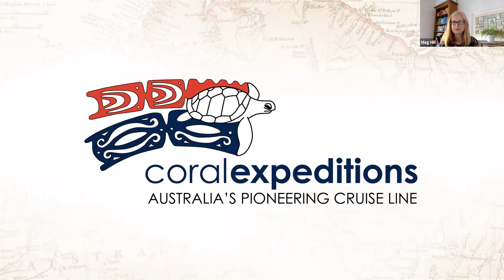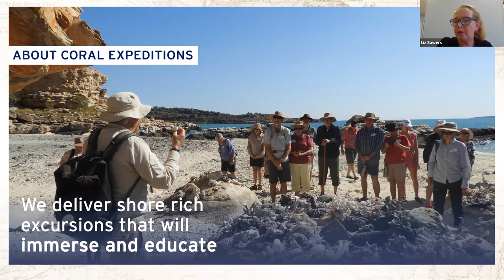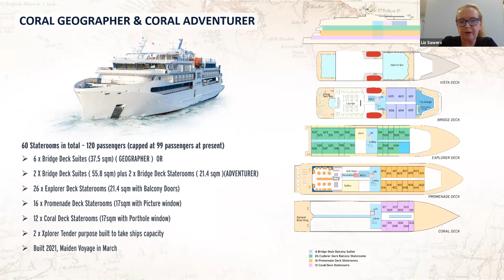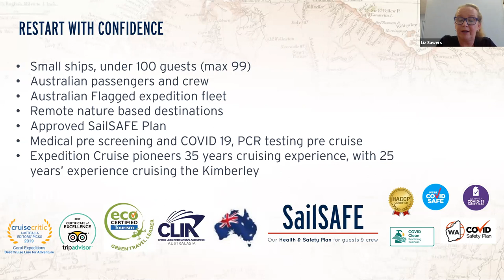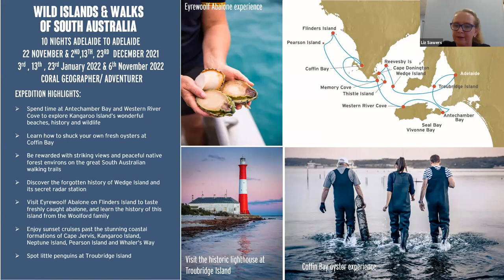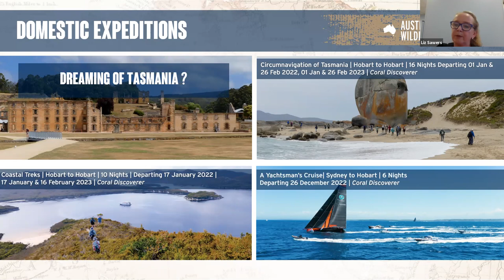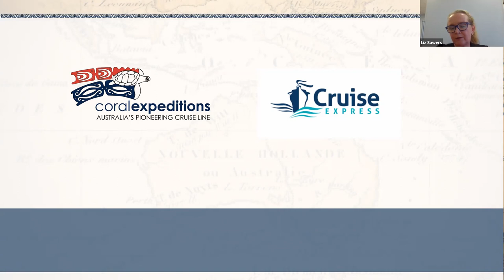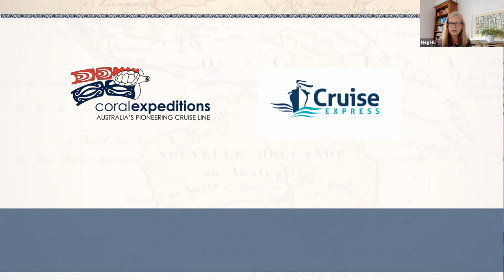Cruise Express Connexions Series 2, Episode 4 - Coral Expeditions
This week we heard from Australia's pioneering expedition cruise line, Coral Expeditions.

Australian owned and operated for 35 years, award-winning Coral Expeditions is one of the ONLY cruise lines granted permission to cruise in Australia throughout the pandemic.

Specialising in small group travel to exotic locations off the well-trodden path, Coral Expeditions took us on an hour long adventure to Tasmania, South Australia, the Great Barrier Reef, the Kimberley and further afield.